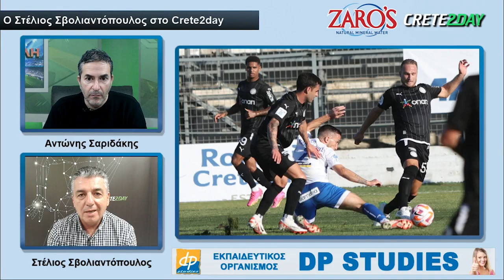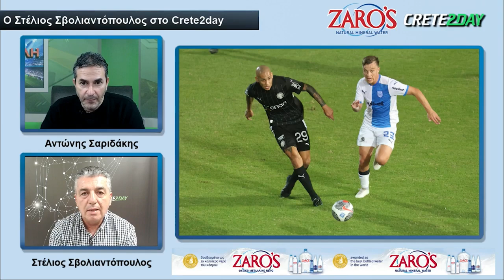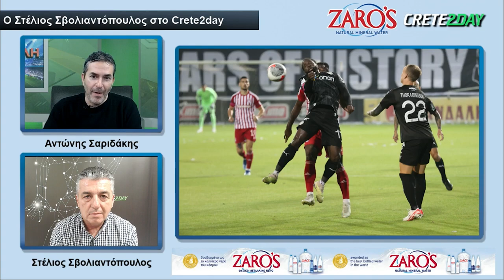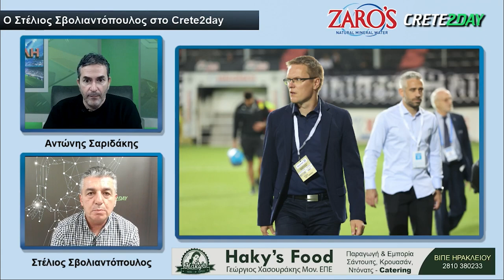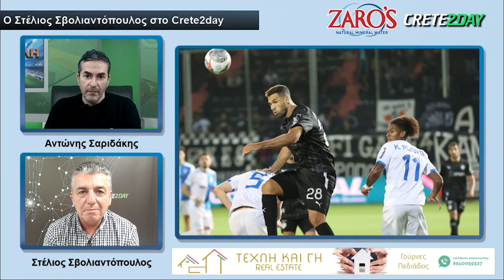Ο Στέλιος Σβολιαντόπουλος στη "Στρογγυλή Θεά"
Ο δημοσιογράφος του "Ράδιο Κρήτη" Στέλιος Σβολιαντόπουλος, ήταν φιλοξενούμενος στη "Στρογγυλή Θεά" του Crete2day, σε μια συζήτηση με επίκεντρο την επιστροφή του ΟΦΗ στις αγωνιστικές υποχρεώσεις, και την αγωνιστική κίνηση σε Super League 2, Γ' Εθνική κατηγορία, και Α1 ΕΠΣΗ

Crete2day - Το 1ο διαδικτυακό κρητικό κανάλι!